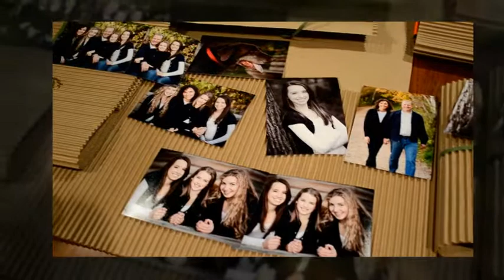DCharles Photography: Greenheck Family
Minneapolis family portrait photography session, including video of the final prints and hanging of the wall portraits.